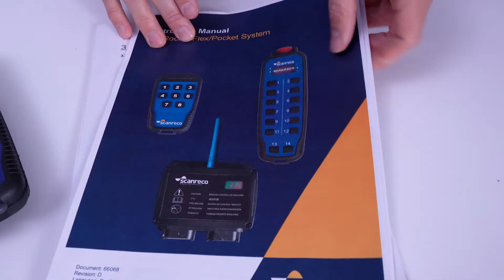Rocket Flex pairing procedure: step by step explanation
Do you know how to pair a standard Scanreco Rocket flex transmitter with its intended G5 receiver?
If not, this tutorial is what suits you. Follow the step-by-step pairing explanation made by our Manager Customer Support, Johan Nordberg.

What will you need: power supply, Rocket Flex transmitter, G5 receiver relay (0:12).

Here’s how to proceed:
1 - Preparing the equipment for the pairing: connect the receiver to a power supply but do not switch it on.  Now remove the receiver lid: the standard setting provides for two jumpers, each one positioned on the “Jumper Rest” position on the right part of the receiver box.  Move one of the jumpers and place it on the “Pairing” position. The receiver is now ready for the pairing. (0:35)
2- Bonus info: pay attention to move just one jumper, otherwise you will perform a factory reset and you’ll lose part of the receiver software! (1:06)
3- Switching the system on: the first device to be turned on should be the transmitter. To do so you need to release the Emergency button and then press simultaneously button 1 and 3.  Then turn the receiver on by giving it power. A led starts blinking on the transmitter, and you’ll know that the pairing is taking place. When the LED stops blinking the pairing procedure has succeed. (1:22)
4- Restore the standard setting: switch off the receiver, put the jumper back to the “Jumper Rest” position, then switch the receiver on again by giving power (2:05). The receiver is ready but you will see that the transmitter is not linked: you simply need to start the transmitter by releasing the Emergency button and then pressing the button 7 (standard setting). (2:25)
5- The pairing has been successful: you will have proof that the pairing procedure has been successful when you see a green LED on the transmitter and the indicator on the receiver shows a single dash. You can also assess the correctness of the process by pressing the transmitter button: you should hear a sound meaning the relays activation (2:42).

*Please remember that Scanreco G5 family transmitters can be paired with only G5 family receivers.*